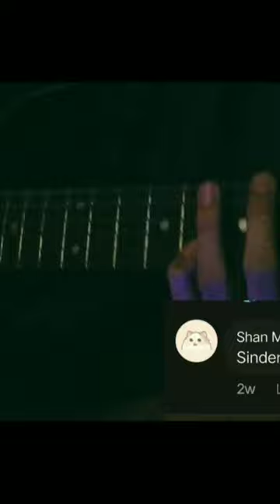Cup of joe - Sinderella // Guitar cover.